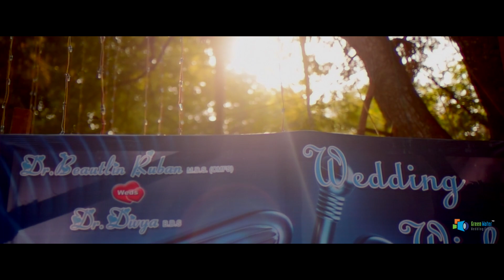Tamilnadu best christian wedding Highlight Beautlin Ruban & Divya 2018